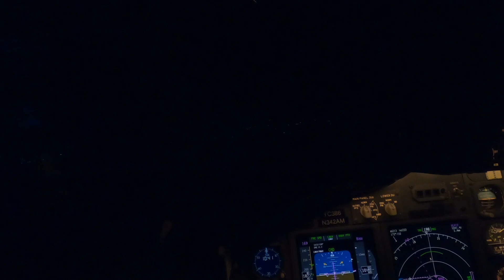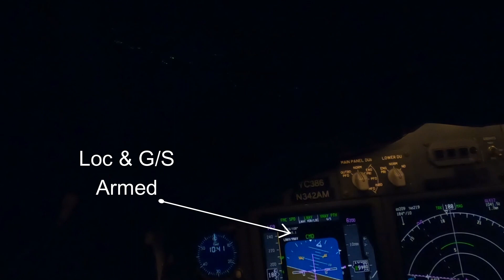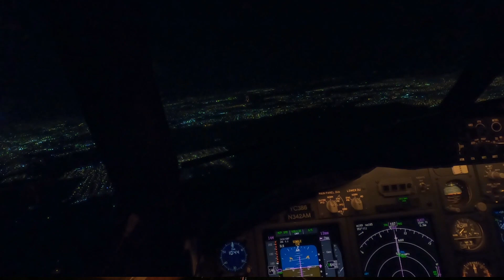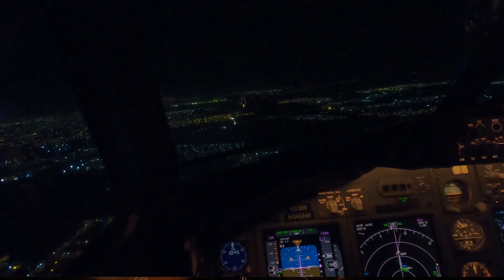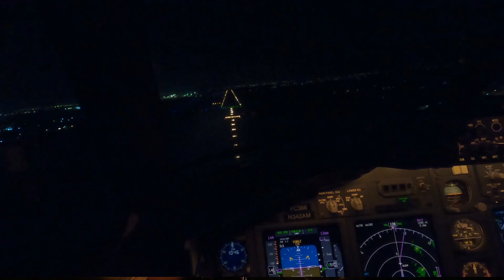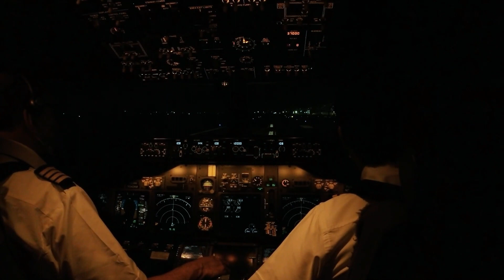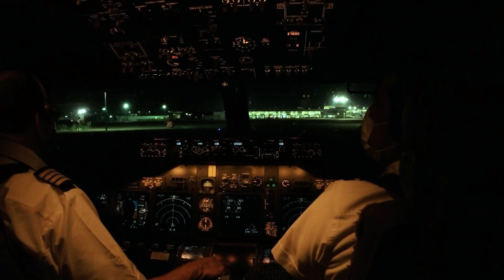Aterrizaje Nocturno Aeropuerto Guadalajara Aeropuerto Guadalajara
Aterrizaje nocturno en Aeropuerto Guadalajara , Aproximación ILS 3 Pista 10 con descripción
grafica para mayor comprensicon de los procedimientos de# vuelo
Boeing 737